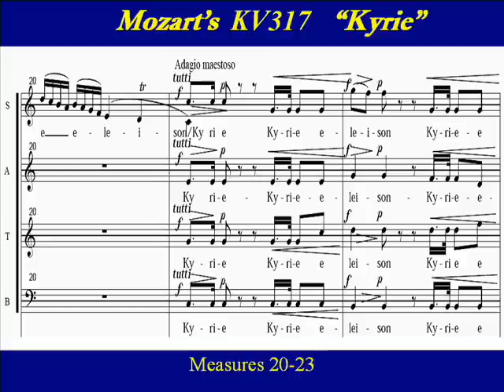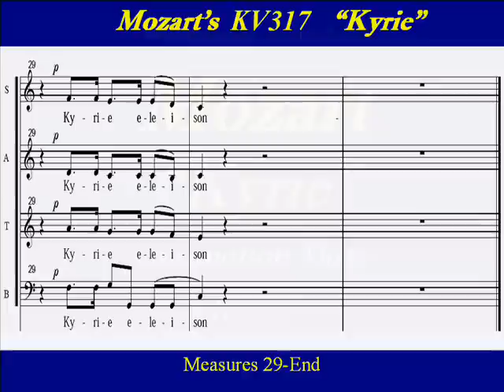Soprano-Mozart KV317-1 Coronation Mass - Kyrie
Soprano  Choir Practice:   "Kyrie" from the Mozart's Coronation Mass "Krönungsmesse" KV317.
The Missa brevis in C major, scored for SATB soloists and chorus,  was completed on March 23, 1779.  It was first performed for an Easter Day service on 4th April 1779.   The mass acquired the nickname "Coronation" after becoming the preferred music for royal  coronations including  the coronation of Francis I in Prague.   The music itself is celebratory in nature, and would befit an Easter Day service, or the crowning of the Blessed Virgin  perfectly.  To that end, the "Coronation" nickname  has also been associated with  Salzburg's annual celebration of the anniversary of the crowning of the Shrine of the Virgin Mary.   The hilltop shrine of  "Our Lady of Maria Plain" is home to a miraculous image of the Virgin Mary, and has been a major pilgrimage destination for over three centuries. The miraculous image was crowned on July 14, 1751, and the anniversary of the coronation is celebrated on that day each year.